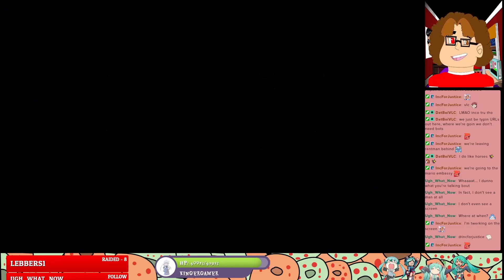Apple'z channel trailer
A channel trailer !!! ... well you must be new here I'm insaneapplejackz the internets favorite crazy cereal but you'll see .

and by the end of this if you're looking for more of me
ONE LINK TO RULE THEM ALL :